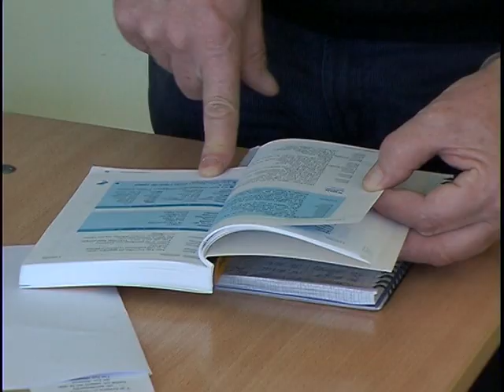Druskininkų švietimo centre organizuotuose ispanų kalbos kursuose -- susidomėjusiųjų